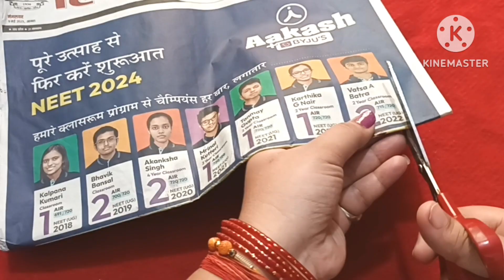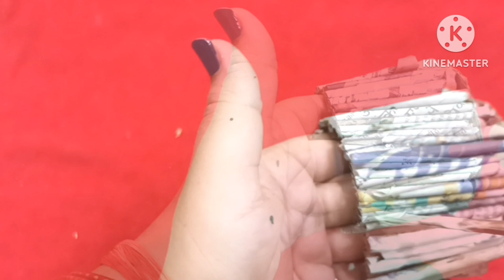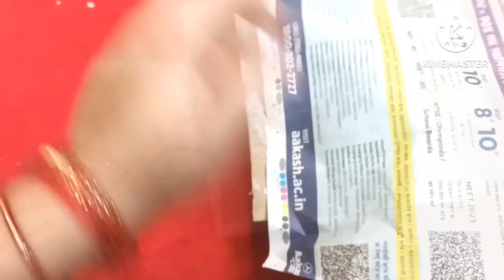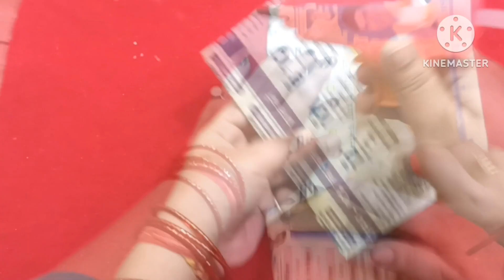Easy newspapers craft ideas diy useful diy room decor idea